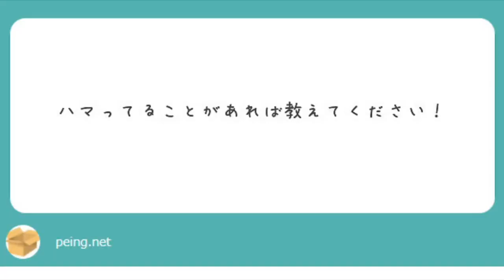パノラマラジオ vol 58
今回の質問は”最近ハマっていることは？”を回答させて頂きました！
ご質問ありがとうございました！

ラジオの質問は、YouTubeのコメント欄やTwitterの質問箱から受け付けております！
ラジオのトーク内で取り上げる際にも、匿名なのでご安心ください！
※必ずラジオで取り上げるとは限りません。

何かの作業する時に、このラジオを聞き流しながら作業をするのもオススメです♪

ラジオでの質問は随時募集中ですので、どうぞよろしくお願いします♪

【Introduction】
Hello, everyone!